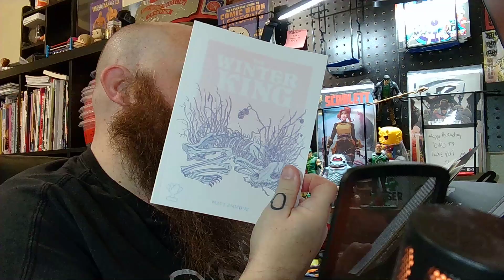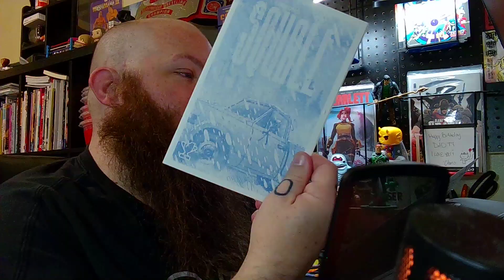Micah Letters Comics Newsletter 7/16/24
Comic Book Buttons on Etsy

KICKSTARTER

UPCOMING CONS